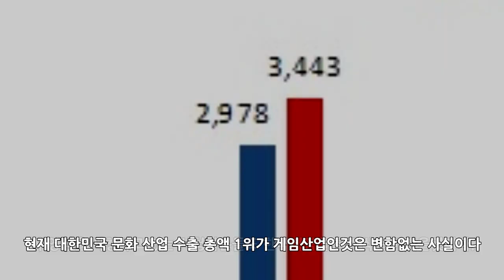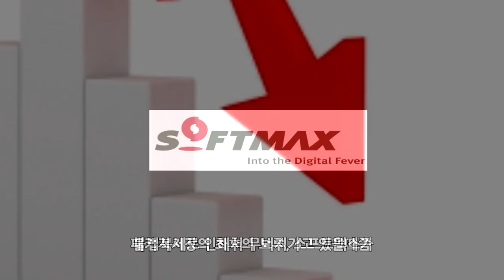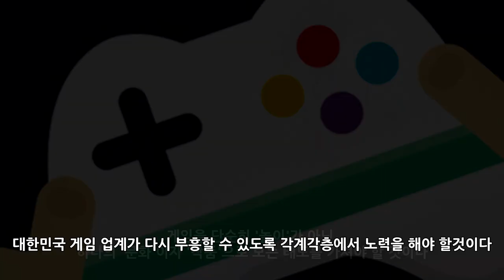[월드와치] 아타리쇼크의 길을 걷고 있는 한국 게임사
제작 : SES Production
편집 : SES Production
기획 : SES Production
영상출처 : Overwatch KR,FRMA,GameFocus1,메이플스토리2 MSG TV,푸훗,tv 안가이,팡캔 TV,잠뜰TV,ㅋㅍ,넥슨 Youtube,철부지고부기
BGM 출처 : Viiu - 5489

인트로 BGM : Goldfish - Soundtracks and